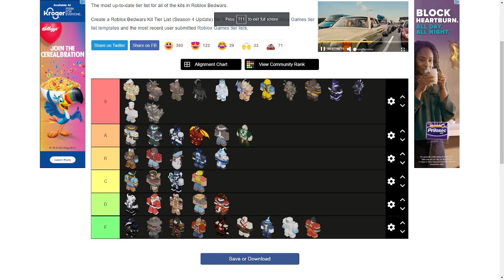is this agree able or na? this is masterpiece of a tier list no cap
plus idc if u hate me this is straight facts there yuzi belongs